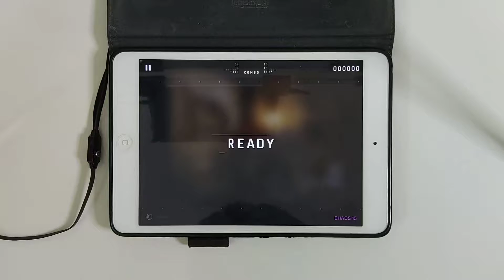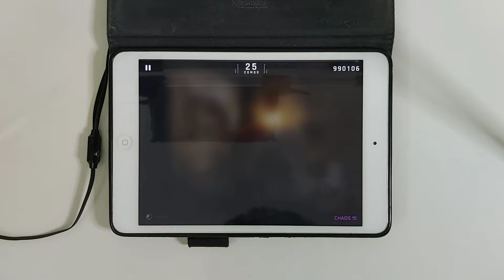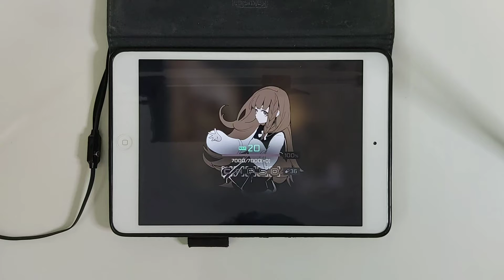[Cytus II] ANiMA [CHAOS 15] - 1-1-1 :'D